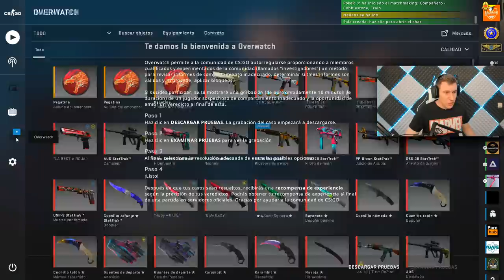NUEVOS HACKS DESPUES DE LA FILTRACION DEL CODIGO DEL JUEGO V.4